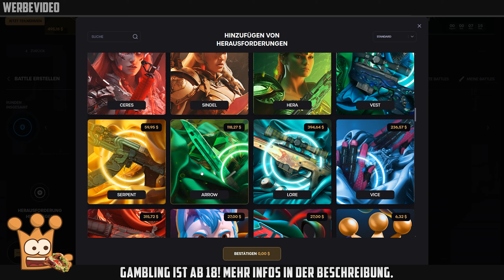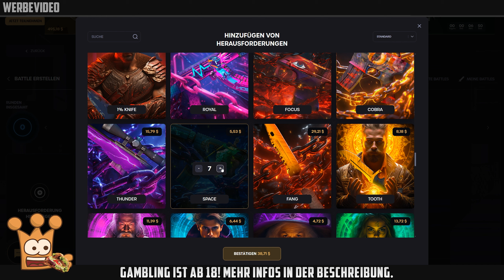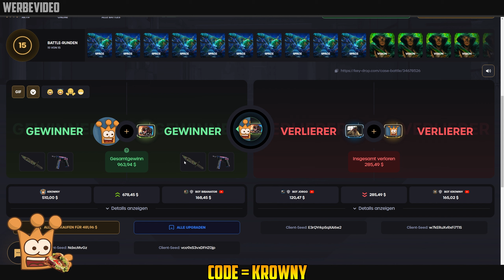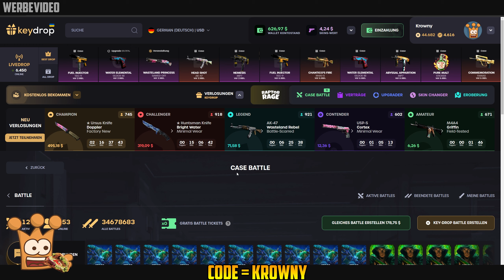Endlich wieder Profit! Keydrop